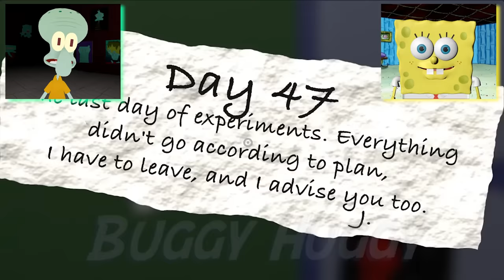SpongeBob & Squidward Play Garten of BanBan 4!!! (THE JESTER IS REAL!)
Coach Pickles always does the heavy lifting! The Jester is going DOWN!

Original video by @buggyhuggy